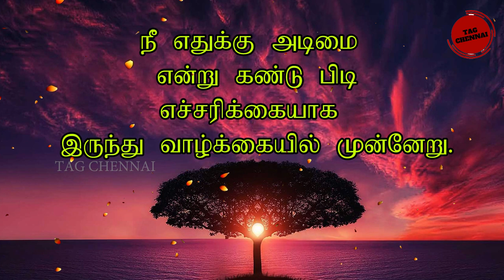True Words💯✅IHeart Touching kavithai Line| Tamil Motivanal speech|Motivational WhatsApp Status